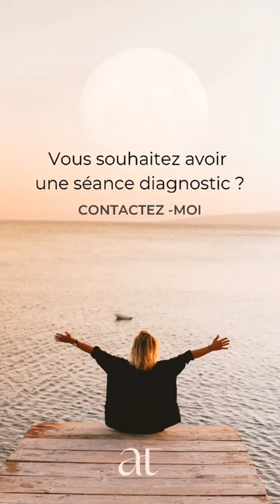POURQUOI ON SE MET DANS DES RELATIONS DE SOUFFRANCES ?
Les signes sont déjà là que cette relation n’est pas faite pour vous.

Au fond de vous, vous savez que cette personne ne vous correspond pas, et malgré tout, vous n’allez pas écouter cette voix intérieure bienveillante, pourquoi ?

Vous souhaitez rencontrez un autre profil d’homme ? Peut-être que vous avez besoin de déprogrammer un blocage qui vous empêche de faire cette rencontre.

Allons voir cela dans une séance diagnostic.

Contactez-moi pour fixer votre rdv.

Je reste à votre écoute avec grande joie.

                                  🔺 QUI SUIS-JE ? 🔻

Armelle Tsimine
COACH QUANTIQUE
3 rue Diderot - 06000 Nice
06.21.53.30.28